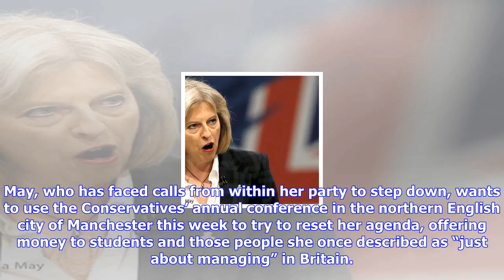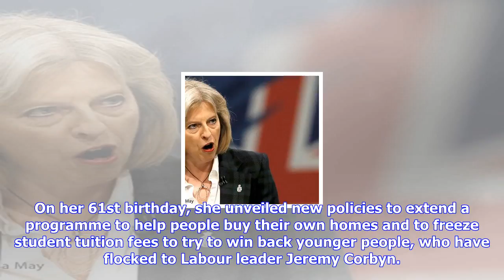Breaking News | Under pressure, may says she can steer britain through brexit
Under pressure, may says she can steer britain through brexit

MANCHESTER, England Reuters Apologising for losing her Conservative Party’s majority at a June elect...